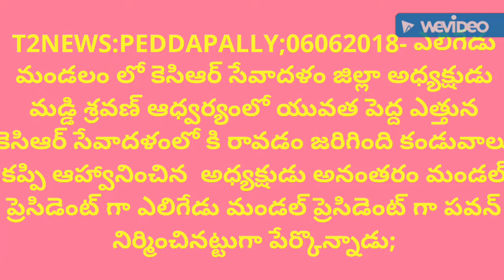T2NEWS PEDDAPALLI ఎలిగేడు మండలం లో కెసిఆర్ సేవాదళం చేరిన నాయకులు.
పెద్దపల్లిజిల్లా: ఎలిగేడు మండలం లో కెసిఆర్ సేవాదళం జిల్లా అధ్యక్షుడు మడ్డి శ్రవణ్ ఆధ్వర్యంలో యువత పెద్ద ఎత్తున కెసిఆర్ సేవాదళంలో కి రావడం జరిగింది కండువాలు కప్పి ఆహ్వానించిన  అధ్యక్షుడు అనంతరం మండల్ ప్రెసిడెంట్ గా ఎలిగేడు మండల్ ప్రెసిడెంట్ గా పవన్ నిర్మించినట్టుగా పేర్కొన్నాడు